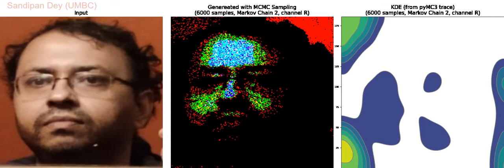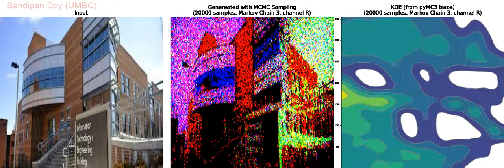Bayesian | MCMC Sampling | Approximate probability distribution for an image | pyMC3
Bayesian MCMC Sampling to approximate the probability distribution for an image with pyMC3 (with Metropolis-Hastings algorithm)